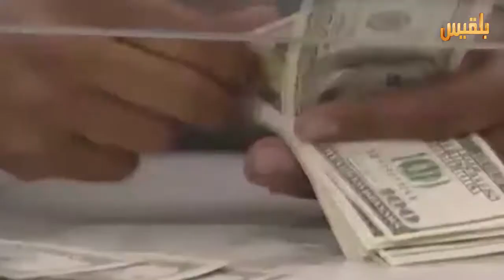تلاشي احتياطي النقد الاجنبي .. الكارثة المؤجلة | تقرير : كمال حيدرة